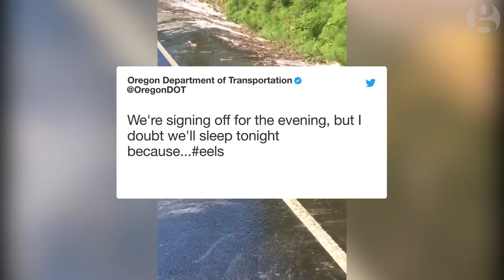'Slime eels' cover Oregon road after truck overturns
Cars were ‘slimed’ in Oregon on Thursday after 3,400kg of hagfish spilled on to the road after a truck overturned. The fish, which have skulls but no jaw or spine, produce slime through glands on their sides, especially when stressed. No injuries were reported but one lane of the highway was closed while a clean-up took place